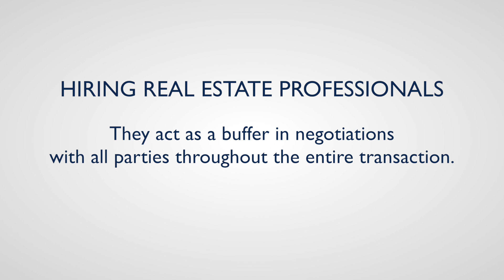Word of Advice Wednesday with Julie Peck, REALTOR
5 REASONS TO WORK WITH A REAL ESTATE PROFESSIONAL